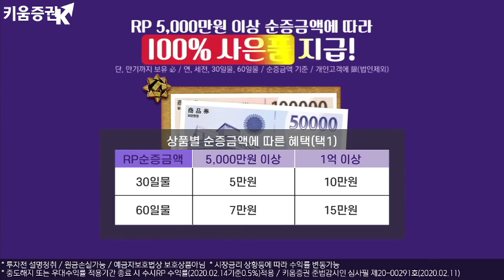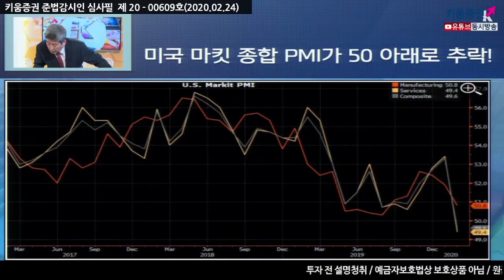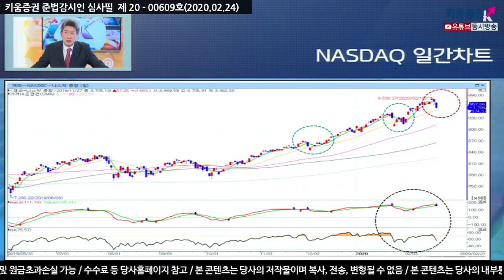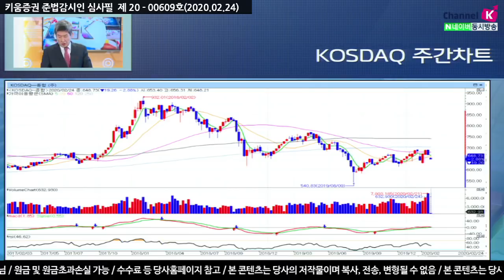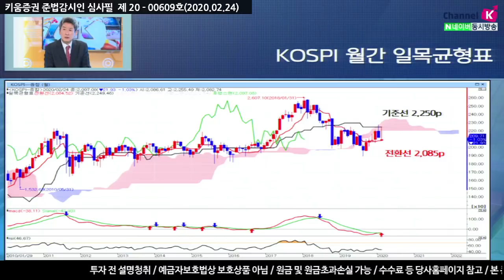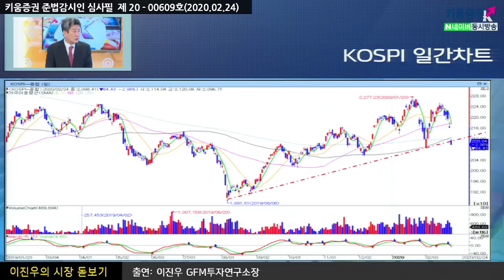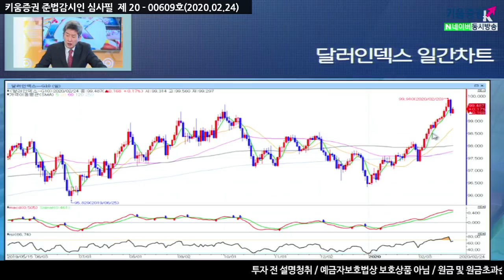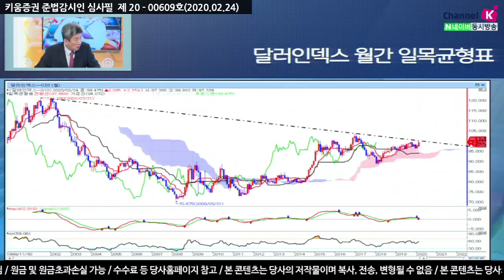[주식투자][시장분석] 이진우의 시장돋보기 / '증시강타' 코로나19, 글로벌 시장 및 환율 전망 (20.02.24)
그 동안 버팀목 이었던 미국 증시도 다소 불안
반면 환율은 계속 오르는 추세... 체크포인트는?

미국의 나스닥이 현재 낙폭이 가장 큰 상황
5일선이 20일선에 닿아가고 있는 상태
​'데드크로스의 실패?' 과매수 국면
2월부터 나온 글로벌 경제지표가 다 불황
현재 국내 증시의 갭은 단순간에 채워지기는 힘들 전망
시장에 현재 다가온 악재의 무게감이 다르기 때문
중국에서 발병을 했을때는 관망적, 하지만 국내 확진자 늘며
이전의 코로나19 악재와 무게감 자체가 달라짐
그동안 달러엔 환율이 올라가면 위험 자산을 선호
위안보다 우리 원화가 지난주 후반부터 약해지는 모습
글로벌 금융시장은 현재 변곡점을 맞은 상태로
지금 시장은 무리한 매매는 자제해야할 시점
「좋아요」와 「구독」  잊지 말고 눌러주세요